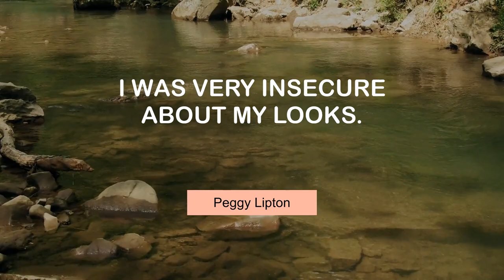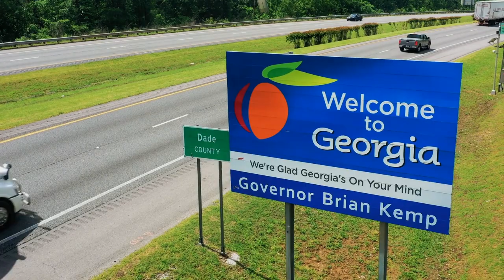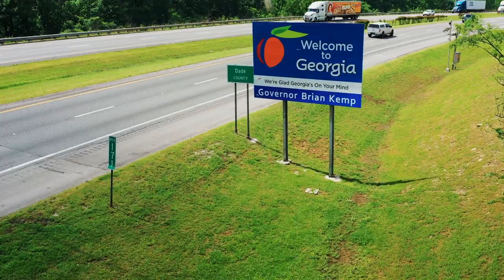Peggy Lipton's Motivating Quotes | @MyMotivationMantra | Your Motivational Dose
Inspiring Quotes of Peggy Lipton | Daily Motivation Mantra

00:00 I was very insecure about my looks. - Peggy Lipton
00:25 My heart goes out to Lindsay Lohan. - Peggy Lipton
00:42 I've been in some terrible movies. - Peggy Lipton
00:59 I had a wall around me and a lot of fantasy locked inside. - Peggy Lipton
01:17 No one knows me with dark hair. - Peggy Lipton
01:34 Beauty at any age really does come from within. - Peggy Lipton
01:51 My daughters made me stop wearing sweats to run errands. - Peggy Lipton